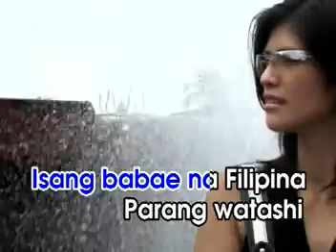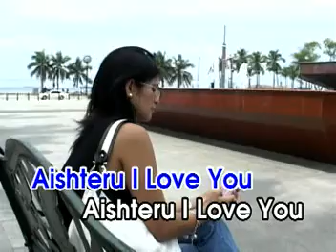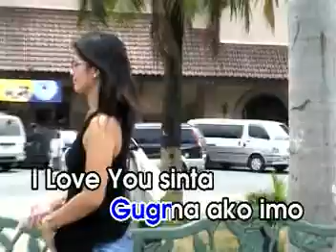AVSEQ09 Aishteru, I Love You - Ya Chang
From the VCD: Novelty Hits Videoke